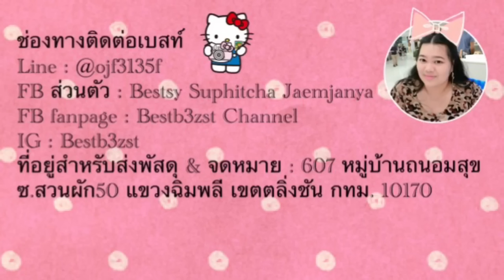(18+) รีวิวสุดโหดภาค2 กินบะหมี่เผ็ดเกาหลี+นางร้ายรีวิว Toystory collection | เบสท์ Bestb3zst Channel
607 หมู่บ้านถนอมสุข